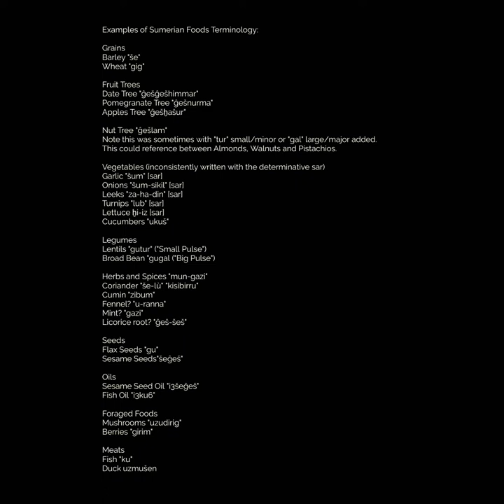Live Chat: Food and Food Production in Ancient Mesopotamia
Examples:

Grains
Barley "še"
Wheat "gig"

Fruit Trees
Date Tree "ĝešĝešhimmar"
Pomegranate Tree "ĝešnurma"
Apples Tree "ĝešḫašur"

Nut Tree "ĝešlam"
Note this was sometimes with "tur" small/minor or "gal" large/major added. This could reference between Almonds, Walnuts and Pistachios.

Vegetables (inconsistently written with the determinative sar)
Garlic "šum" [sar]
Onions "šum-sikil" [sar]
Leeks "za-ha-din" [sar]
Turnips "lub" [sar]
Lettuce ḫi-iz [sar]
Cucumbers "ukuš"

Legumes
Lentils "gutur" ("Small Pulse")
Broad Bean "gugal ("Big Pulse")

Herbs and Spices "mun-gazi"
Coriander "še-lù" "kisibirru"
Cumin "zibum"
Fennel? "u-ranna"
Mint? "gazi"
Licorice root? "ĝeš-šeš"

Seeds
Flax Seeds "gu"
Sesame Seeds"šeĝeš"

Oils
Sesame Seed Oil "i3šeĝeš"
Fish Oil "i3ku6"

Foraged Foods
Mushrooms "uzudirig"
Berries "girim"

Meats
Fish "ku"
Duck uzmušen